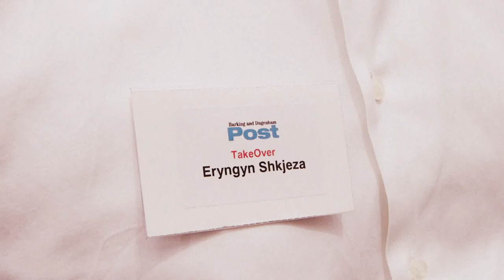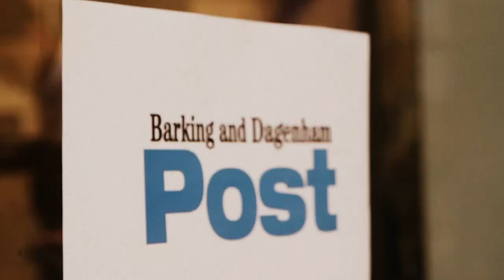BDC Student Takeover: Best Bits